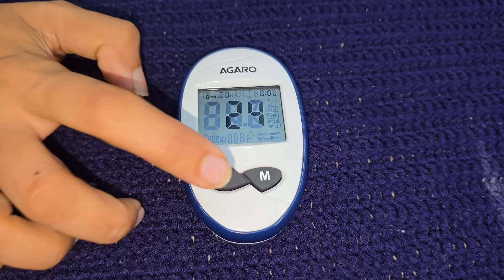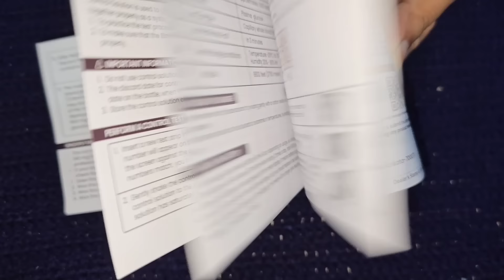पप्पांची आठवण/Glucose test/ बाबांना मनात आलेले gift😇 अरवला Semi English मधे का टाकले?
Agaro Glucometer